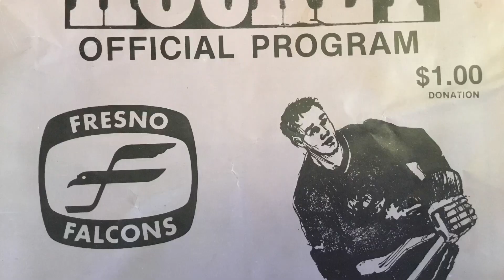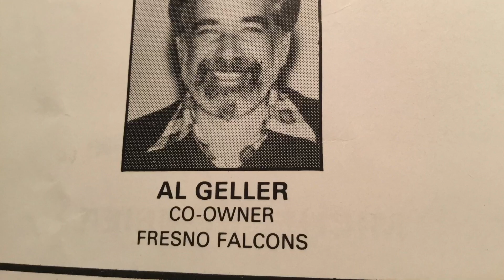Nov. 7th FHT Fresno Hockey Hall of Fame induction ceremonies and Movie premiere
Finally the hockey Legends of Fresno will be honored after being ignored for so many years. Wednesday November 7th  6 p.m. at the Maya theater in Fresno, will be the red carpet premiere, of the "History of Hockey in Fresno" movie
 8:30 that same evening, at the Smith Camp Alumni Hall on the campus at Fresno State, will be the FHT Fresno Hockey Hall of Fame induction ceremony and dinner
to attend both the movie and the Hall of Fame induction ceremonies will be just $60.
To attend the movie premiere and have a Q&A with a Hall of Famer and the producers of the movie, will be just $20